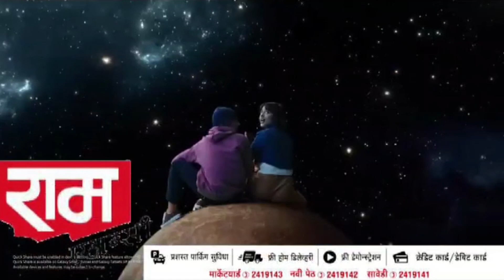Sangram jagtap | राजमाता कल्पनाराजे भोसले यांच्या कडून आ. संग्राम जगताप यांच्या कामाचे कौतुक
शहरातील उड्डाण पुलावर छ. शिवाजी महाराज यांच्या विचारांचा वारसा जोपासला - राजमाता कल्पनाराजे भोसले